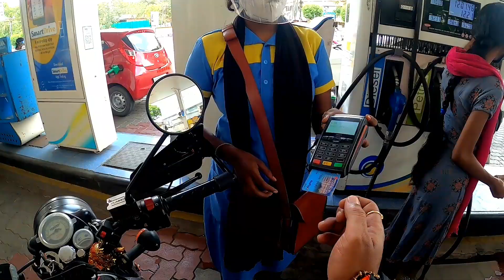ontari vihari తో విహారయాత్ర | EPISODE 1| kattula bavi motovlog in telugu